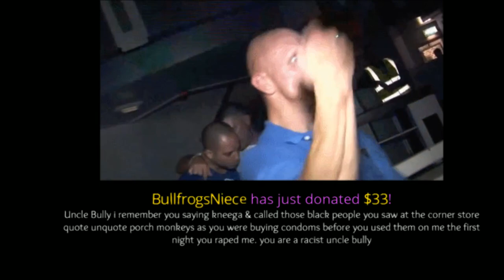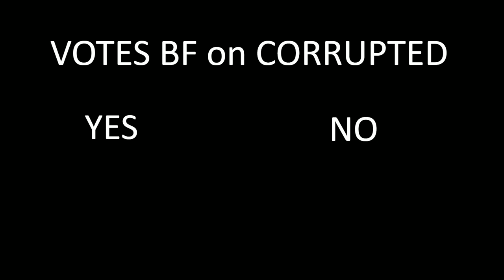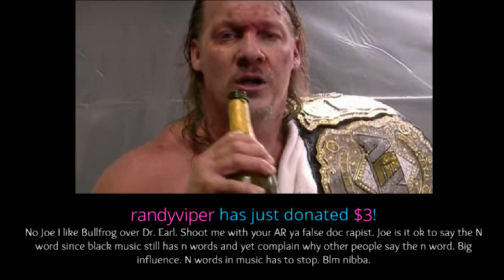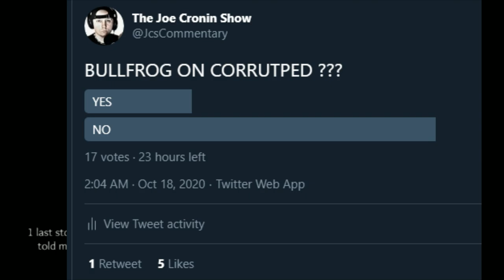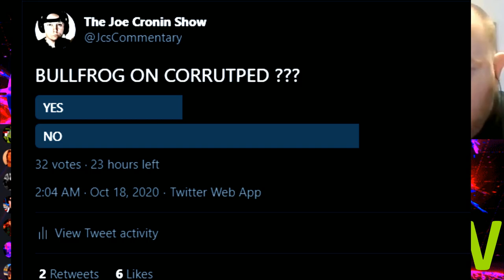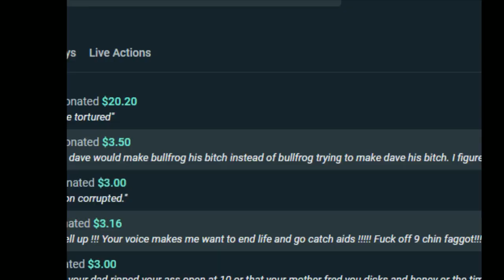Corrupted Podcast ( PRE SHOW ) - Lets Dance ~ SNL -Alabama vs Georgia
Corrupted Podcast ( PRE SHOW ) - Lets Dance ~

Junebug
Jman fromkc
Jerome Spicer
TonyFromReveah
ColdBrewKrew
Steveo
Duane Crenshaw
DanH&Cora
Joseph Lightsey
Sith_Negan
Arknolia Strokelbean
Luis
Gary Metzler
Brokenlion
Gerald Armstrong
NickY J
GARGUTS ENTERTAINMENT
Brian Harper
John Zippay
Frog Kid
Adtr 210
Gordon Bombay
Talk2MeNice
Drewbar100
CJ Bradley
Spiderland
Matt Rossmeier
TheBear1322
Jason Tarr
KalELbama311
JDVenom

Premier League
Touchdown Wire
keyboard_arrow_down
5
College GameDay • Alabama Crimson Tide football • Georgia Bulld

Alabama vs Georgia
Alabama vs. Georgia final score: Tide rebound in second half for ...
Sporting News • 46m ago
1M+
Clemson QB Trevor Lawrence falls just short of ACC record with ...

$3.16
$4 Rycrack
$4.99 Mong JB
$5 ShiBUM
$6.25  XMAS Stunner on SANTA
$6.66 kane

$6.69 VIRUS SPRAY
$ 11 omega
$16  OMG so FN Hory

$36 Do not Date MastrB*TE Fat
$39 Do Not date MasterTE song

Thanks to.

Breaking news in 2020 Live cnn show comedy
JDfromny206 wrestlelamia
Joe Cronin
wwe
grimstoyshow Grims Toy show
Keemstar
H3H3
Joe Cronin
wwe
podcast
howard stern